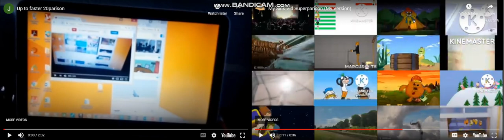Up To Faster 36 Parison